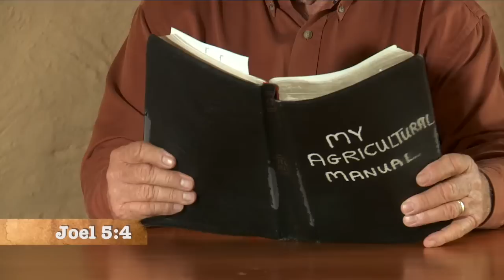Jesus is the Answer - Family Time with Angus Buchan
Jesus is the answer. Amos Chapter 5:4 & 6 is today’s reading. We are encouraged to seek The Lord and live! We need to start putting The Lord Jesus Christ first. The Bible is the key to open the door to eternal life and Angus testifies to God’s faithfulness and trustworthiness in his life.